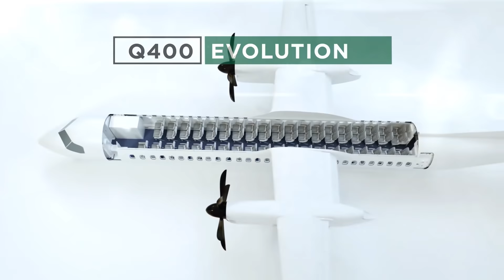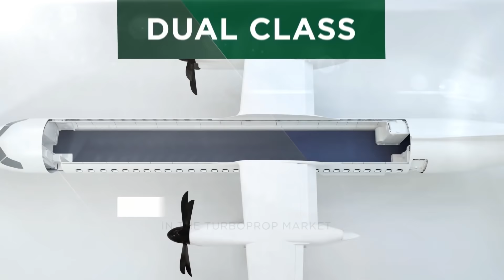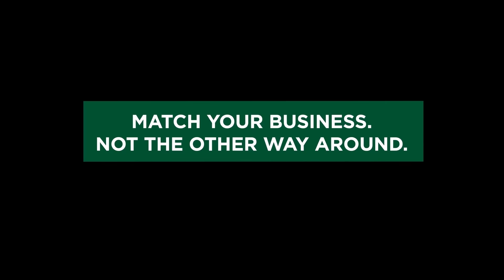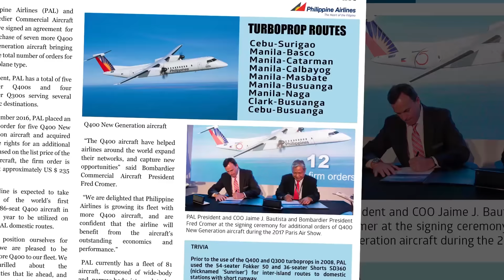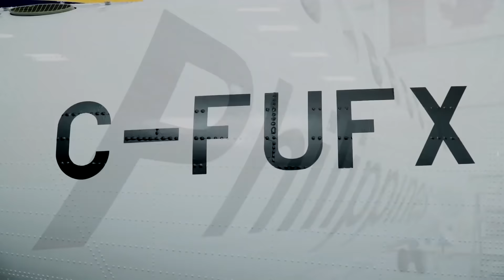Philippine Airlines' Bombardier Q400 NextGen is finally here. More to come PAL!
You may also like:

Abandoned America: The Mounting Crisis of Empty Office Buildings Across the U.S.